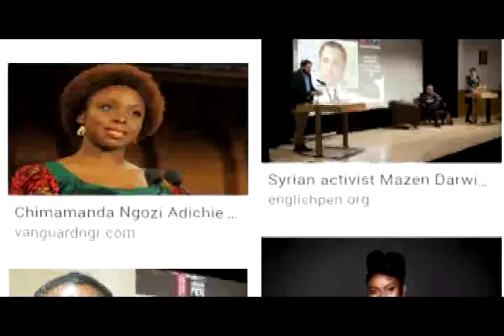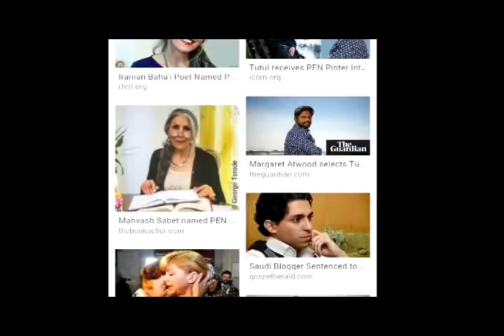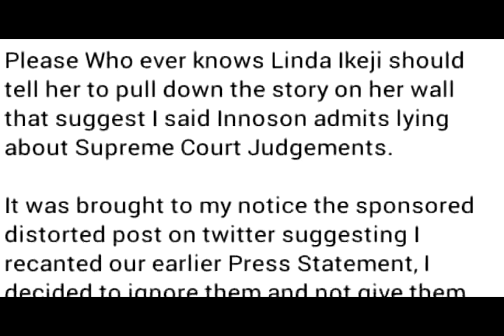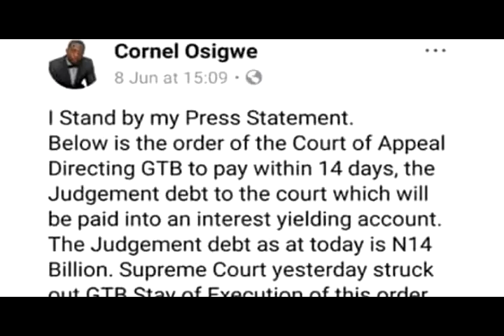Innoson Group cautions Linda Ikeji on GTb; Okorocha, Ohakim disagrees; Rain God visits Imo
There was a counter report that the News of Court's order asking GTbank to pay 14 billion naira to an interest yielding account was false. Innoson Group reacts to this. After the Rain God visits Imo, it was time to look into Okorocha's much publicised signature projects, according to the elites of the state. Chimamanda Adichie gets another prize.